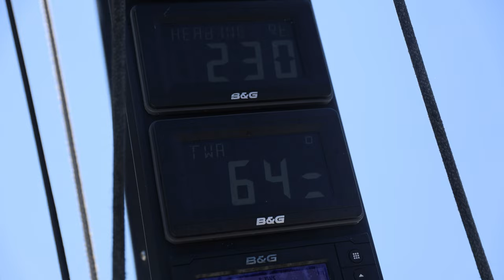Regata ol postirske Fjere 2024 - Melges 40, Clockwork